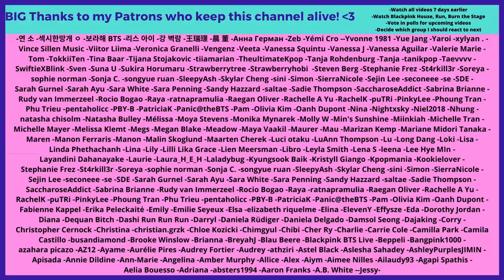SO CUTE!!! Jimin and Jhope need to be roommates forever - Reaction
Flo M.
Postfach 11 61
25442 Quickborn
Germany

Flo M.
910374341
Packstation 117
25451 Quickborn
Germany